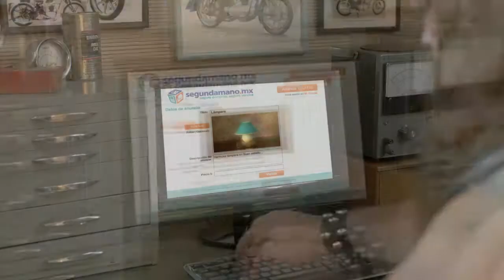Lámpara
Segunda Mano
Dir. David Romay